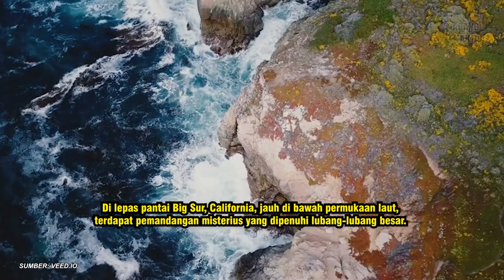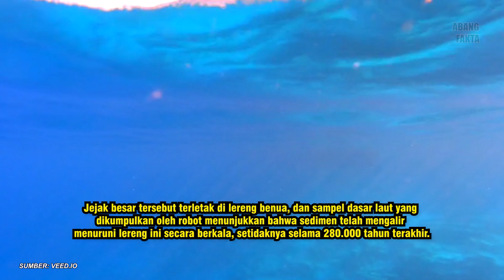Ilmuwan Ungkap Penjelasan Baru tentang Lubang Misterius di Dasar Laut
Di lepas pantai Big Sur, California, jauh di bawah permukaan laut, terdapat pemandangan misterius yang dipenuhi lubang-lubang besar.

Beberapa dekade setelah penemuannya, para ilmuwan di Monterey Bay Aquarium Research Institute (MBARI) dan Stanford University menduga mereka telah menemukan apa yang membentuk pola lingkaran aneh itu.

Teori yang diterima secara umum adalah bahwa lubang di dasar laut adalah produk dari gas metana atau bahkan cairan panas, yang mengalir ke atas luar dari interior Bumi, sehingga menghilangkan sejumlah sedimen halus.

Meskipun hal ini mungkin terjadi pada cekungan bawah air, hal ini tidak selalu menjadi penyebabnya.

Temuan ekspedisi baru

Sur Pockmark di lepas pantai California adalah lahan dasar laut yang terbesar di Amerika Utara.

Luasnya kira-kira sebesar Los Angeles dan berisi lebih dari 5.200 cekungan, yang rata-rata membentang selebar 175 meter dengan kedalaman 5 meter.

Lokasi ini direncanakan sebagai lahan angin lepas pantai yang potensial, namun terdapat kekhawatiran bahwa keberadaan metana dapat merusak stabilitas infrastruktur.

Pada ekspedisi baru-baru ini ke lubang Sur, yang terletak di kedalaman 500 hingga 1.500 meter, robot bawah air, yang dioperasikan oleh peneliti MBARI, menemukan "sedikit bukti" adanya ventilasi metana atau aliran cairan lainnya.

Sebaliknya, tim peneliti berpikir lubang tersebut mungkin terbentuk karena gravitasi.

Jejak besar tersebut terletak di lereng benua, dan sampel dasar laut yang dikumpulkan oleh robot menunjukkan bahwa sedimen telah mengalir menuruni lereng ini secara berkala, setidaknya selama 280.000 tahun terakhir.

Para peneliti di MBARI berpendapat bahwa kejadian seperti itu dapat menyebabkan erosi di bagian tengah setiap lubang.

Hal inilah yang mungkin menyebabkan lubang muncul dalam bentuk 'rantai', meskipun diperlukan pemodelan di masa mendatang untuk mengonfirmasi gagasan tersebut.